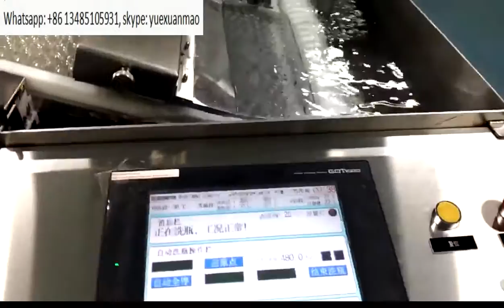High speed vial bottle washing machine with 500 pcs per minute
This vial washing machine is high capacity for 500 vials per minute.

Ms. Cherie Mao
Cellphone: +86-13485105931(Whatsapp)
Skype: yuexuanmao
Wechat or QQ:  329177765